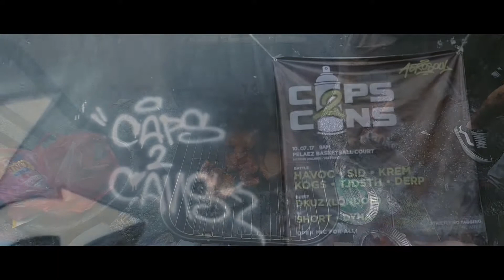Aerosoul Caps & Cans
" Aerosoul Cebu Graffiti Battle "
Sid x Havoc x Dkuz x Krem x Tjd5th x Kogz x Derp
Djs':
Short x Dyha
Moonjogger
Strap
Paolo Abellana Tattoo
Redeemed Tattoo
Vagrant
Flick
Daot Art
Blanko Clothing
Hyve Creative